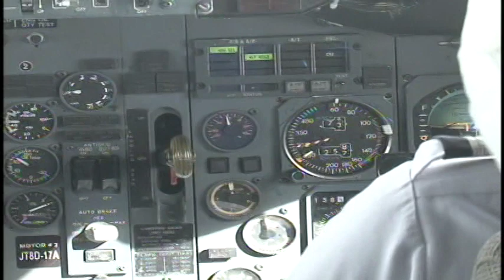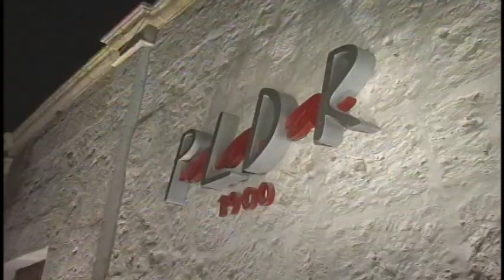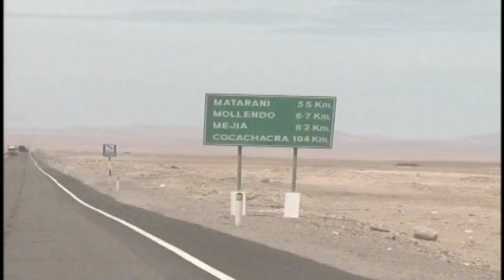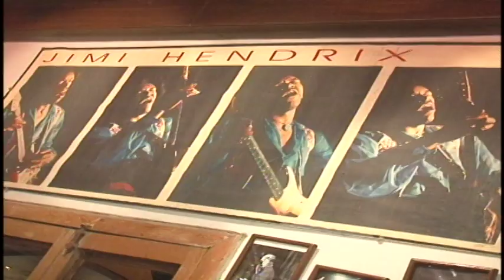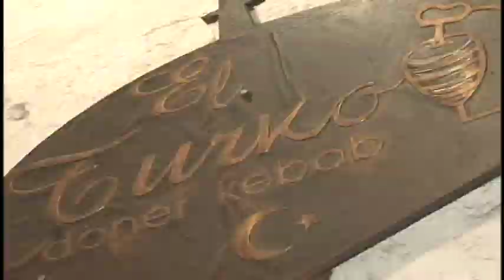VTS 01 1